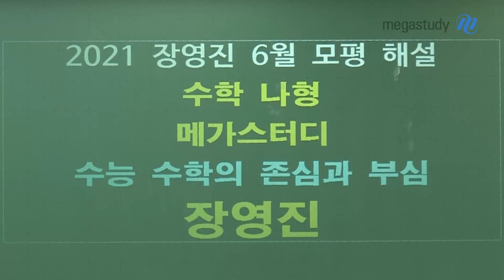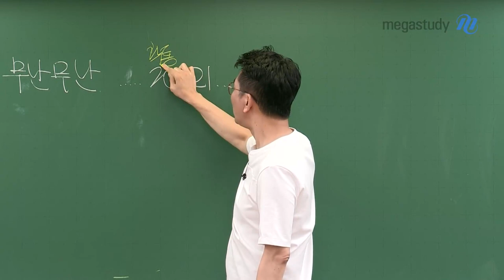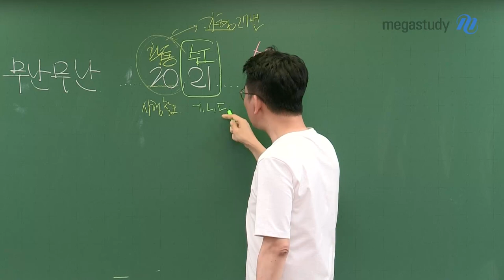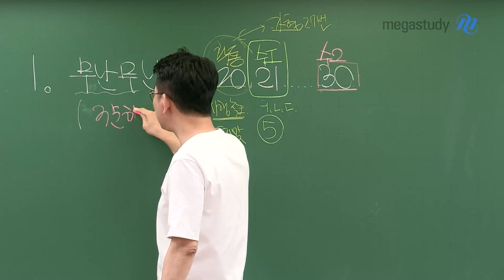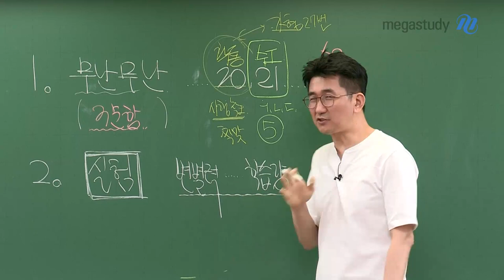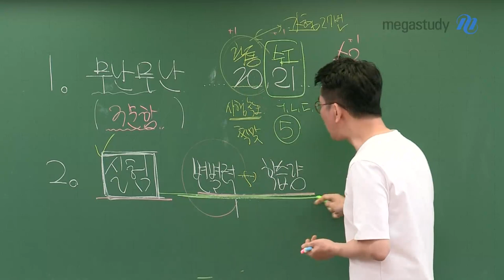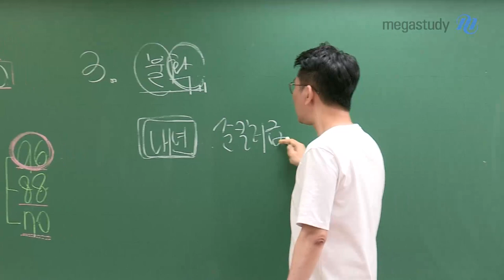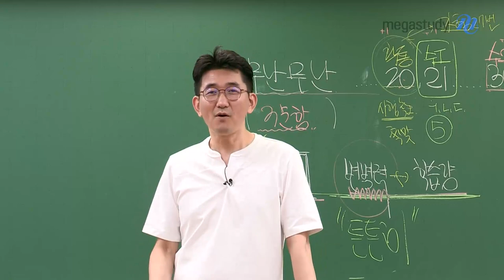[메가스터디] 수학 장영진쌤 - 6월 모평 수학 나형, 방심하지 말자!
수능 수학의 존심과 부심!
장영진 선생님의 수학 나형 총평

전반적으로 무난한 난이도였습니다.
20번, 21번, 30번에서 변별력이 있었고,
변별력 있는 문항이 과목당 1문제씩은 출제되었습니다.

확률과 통계가 어렵게 출제되었습니다.
나형은 물론 가형에서 기출되었던 문제도 학습이 필요합니다.

또한, 6평이 쉽게 출제되었다고 해서
수능도 쉽게 출제되리라는 보장은 없습니다.
방심하지 말고, 꾸준하게 공부해주세요!